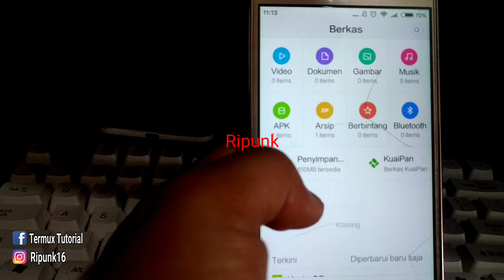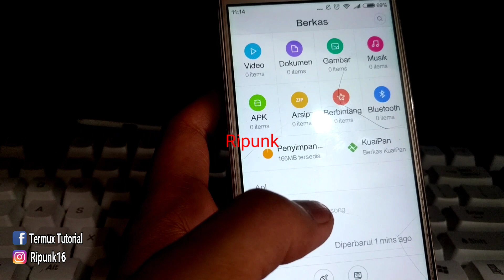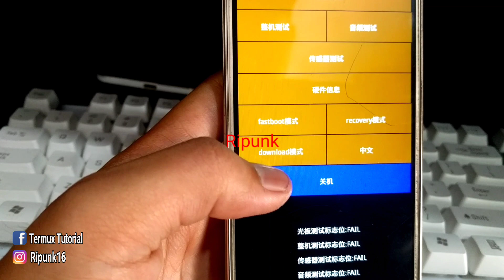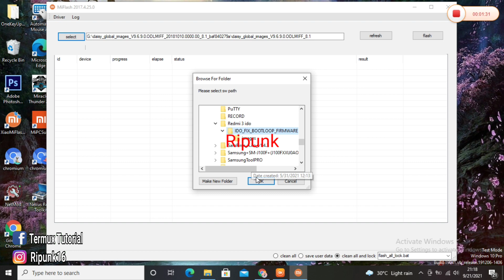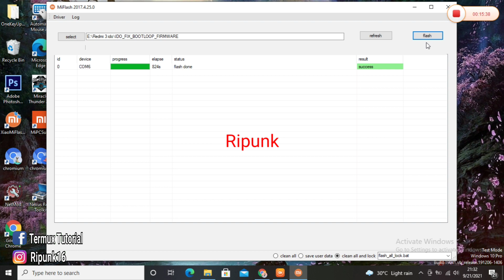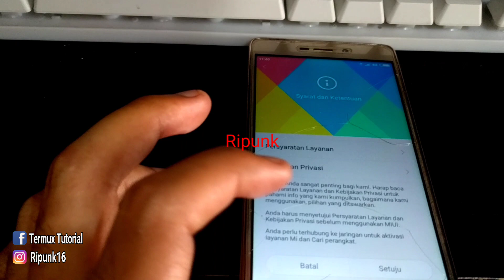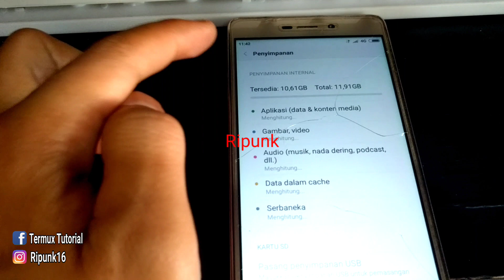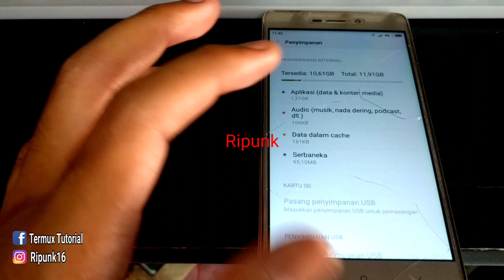HOW TO FLASH REDMI 3, 3S (IDO) FIX 4G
How To Flahing redmi 3 / 3s
flashing redmi 3 fix 4g and bypass mi akun using rom global version

Moonlight by Vishmak & Athif
🎵 Track Info:

Title: Moonlight by Vishmak & Athif Genre and Mood: Dance & Electronic + Bright